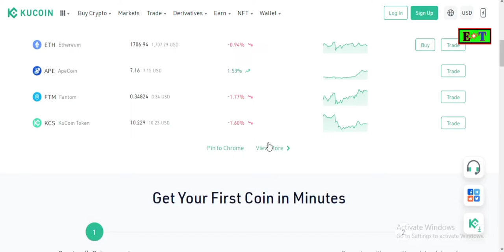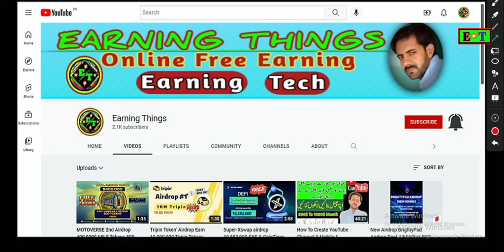KuCoin & Altpay Finance: 2,00,000 ALTPAY to Give Away!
Assalamualaikum

kucoin airdrop,
kucoin offer,
kucoin instant exchange,
kucoin new offer,
airdrop kucoin,
exchange coins on kucoin,
how to buy kcs coin,